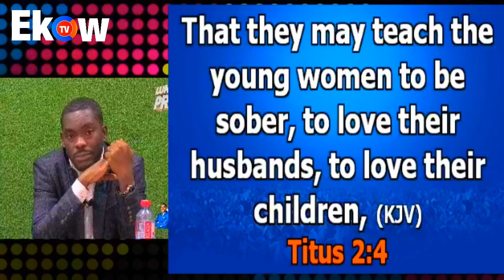This Guy Is A Good Christian But I Can't Love Him Discussion With Mr & Mrs Quayson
Join us online Lunchtime Prayer this week at 12pm to 2pm GMT for our Singles and Married Conference. Your Relationships will be Restored, Refreshed and Repaired!! DONT MISS OUT!

Breaking  Eiii Mama Rita Oduro Delivers A Powerful Message That Will Change You 😱😮😱😱🔥

Why You Still Single  Spiritual Issues ||  Apostle Jeffrey Quayson CONFERENCE 2020 Day 2